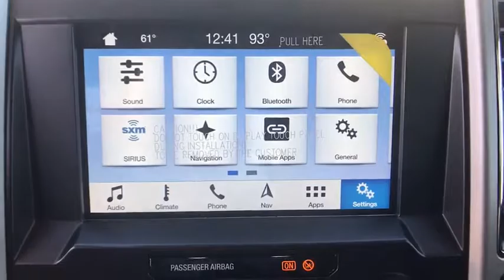2019 Ford Super Duty F-350 SRW Corpus Christi, Port Lavaca, Victoria, Kingsville, Alice, TX KEC23217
New 2019 Ford Super Duty F-350 SRW available in Corpus Christi, Texas at Access Ford. Servicing the Port Lavaca, Victoria, Kingsville, Alice, TX area.
2019 Ford Super Duty F-350 SRW XL - Stock#: KEC23217 - VIN#: 1FT8W3BT9KEC23217

Access Ford
3680 IH 69